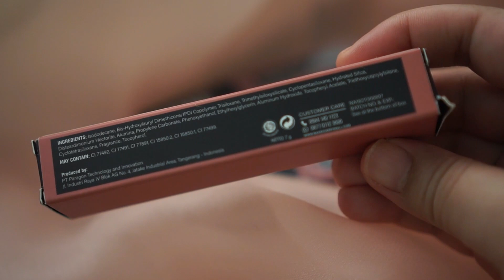LIMITED NUDE EDITION MAKE OVER POWERSTAY TRANSFERPROOF MATTE LIP CREAM REVIEW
MAKE OVER POWERSTAY TRANSFERPROOF MATTE LIP CREAM LIMITED NUDE EDITION REVIEW